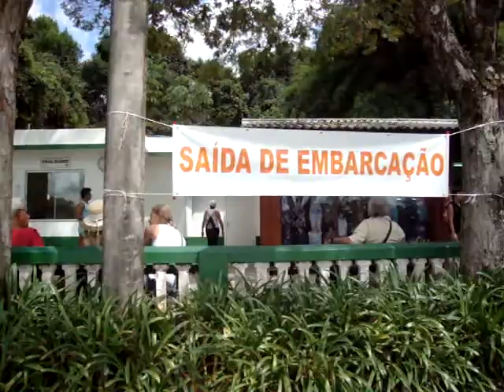São Lourenço, MG, Parque das Águas.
Eu filmando a minha Mãe caminhando em frente ao ancoradouro de barcos pedalinhos, diante do lago maior, situado no interior do Parque das Águas da Cidade de São Lourenço, MG, Brasil; durante o Carnaval de 2012.